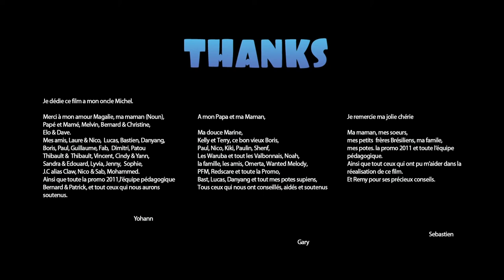fat farm 3d animation